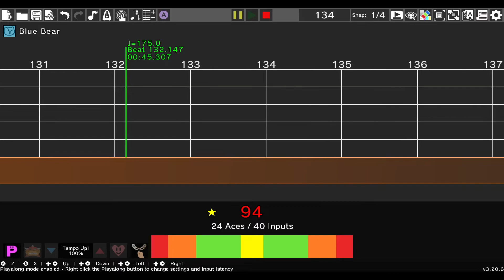Boss Battle (New Super Mario Bros. U) / Rhythm Heaven Custom Remix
Shorter remix today, no particular reason for that.